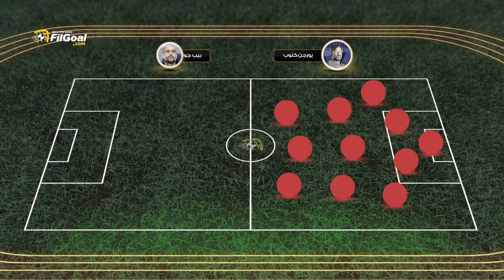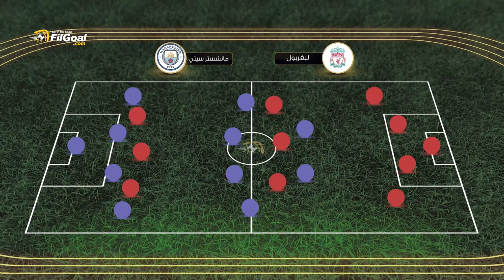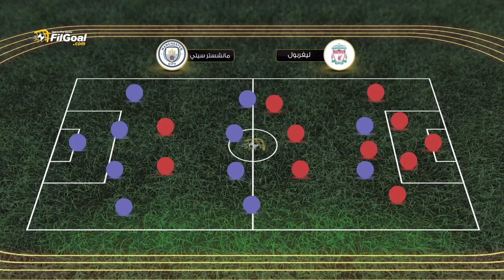معركة كروية شرسة.. تحليل قمة ليفربول ومانشستر سيتي